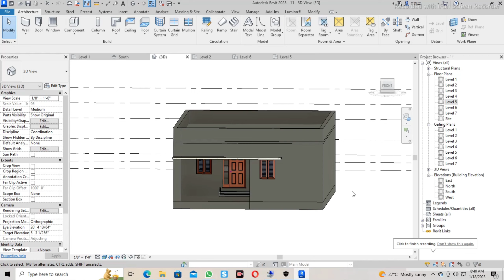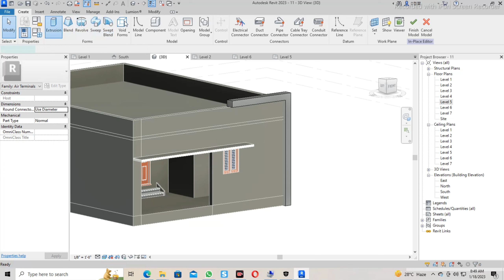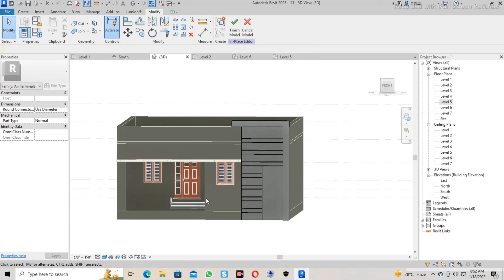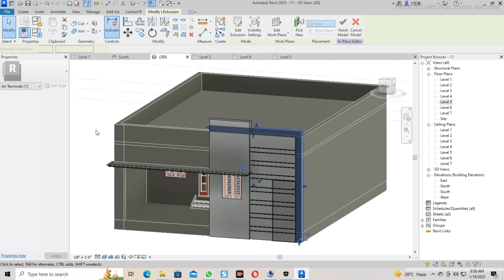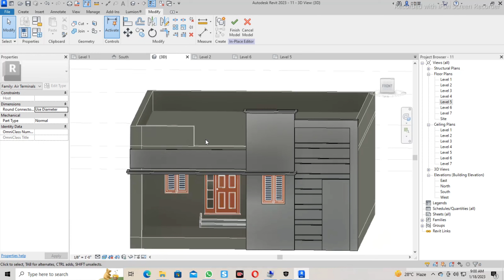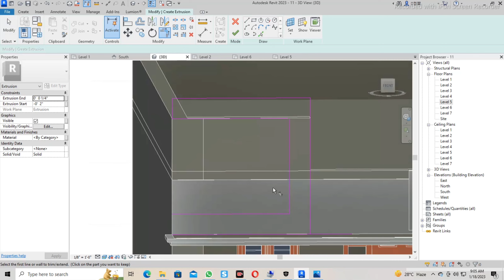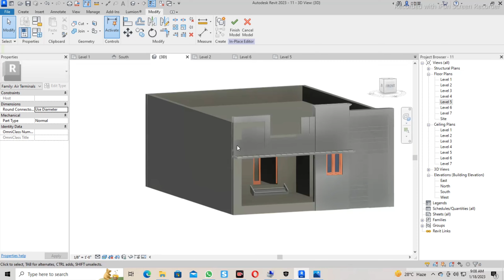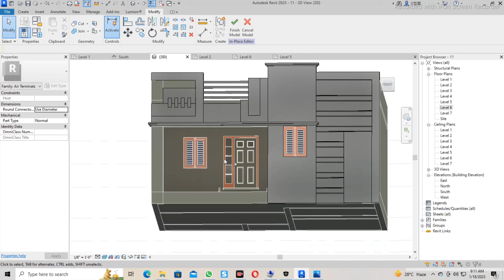Revit Tutorials Civil Engineers In Tamil (Part 3)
Create and Modify Elements
CS – When element is selected, creates new similar element

DL – Create detail lines

DR – Create Door

M + Space – Match properties

MV – Move

UP – Unpin

RM – Create room

RT – Insert room tag

SL – Split elements

Select Elements
Arrow Keys – Nudges the selected element

Shift + Arrow – Nudges the selected element 10x.

CTRL – Select multiple elements

MD – Activate the Modify tool

TAB – Cycle through multiple overlapping elements

SHIFT + TAB – Reverse the order of TAB cycling

Views
HI – Isolate element

HH – Hide element

HC – Hide category

SD – Shaded with edges

VV – Visibility / Graphics dialog for the current view

WF – Wire frame

ZE – Zoom to fit

SHIFT + Middle Mouse – Orbit in 3D views or pan in 2D views. Selecting an object before pressing SHIFT + Middle Mouse will cause the orbit to rotate around the selected object.

File Operations
CTRL + O – Open a new file

CTRL + N – Create a new project file

CTRL + S – Save the current file